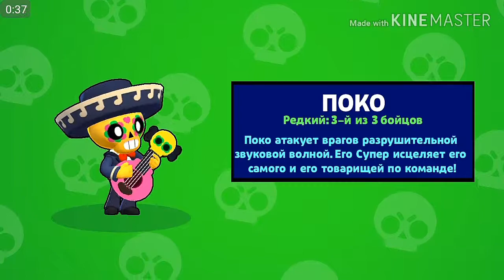Бравл Старс одиночное столкновение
Играю в brawl stars тащу всех